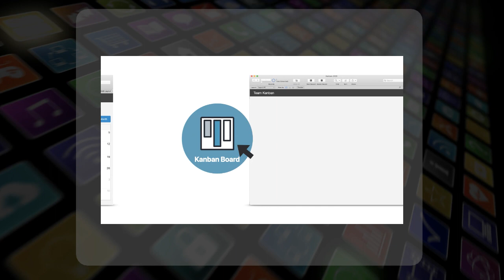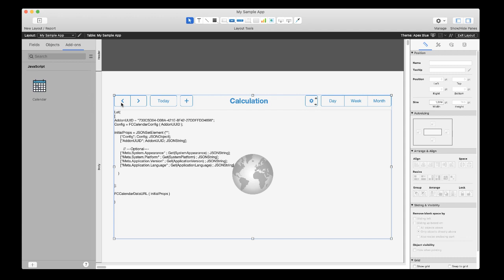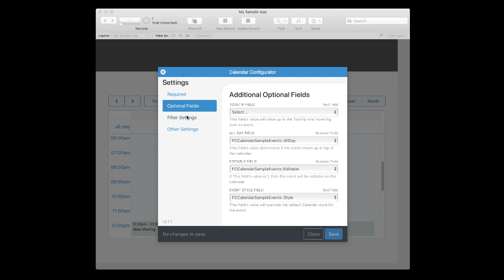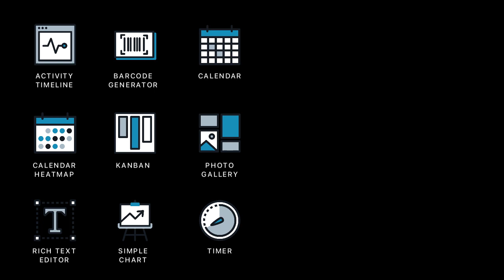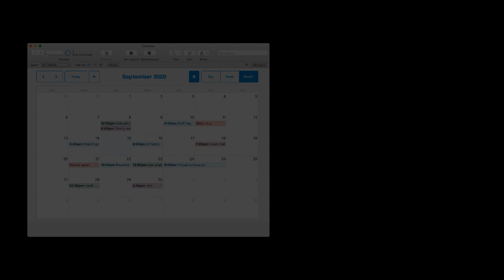Claris FileMaker Pro - Einführung in Add-ons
(German)